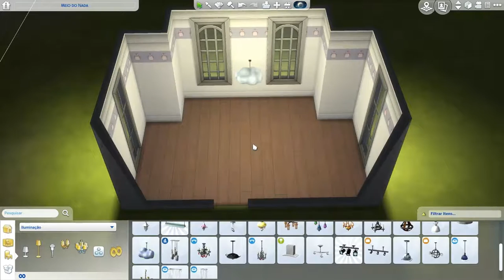The Sims 4: Twins Forest Bedroom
❇Abra | Open❇

☀Wanted to bring a toddler room for twins. It isn't a starter room, it costs 9,000 simoleons. Bedroom with playroom for them.
☀Queria fazer um quarto para crianças gêmeas. Não é um quarto inicial, custa em torno de 9 mil simoleons. É quarto com brinquedos para eles.

♦Simmer Media:
TS4 Gallery: sonatastern

♯Meet my miniatures store! - Conheça a minha Boutique!♯